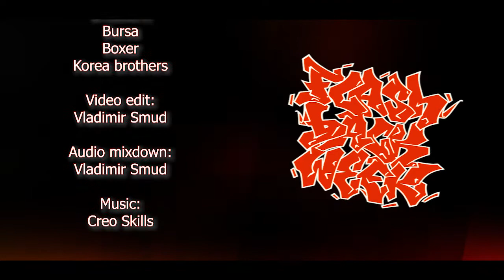FlashBack Week - Recognize at Circle Industry - Slovenia 2010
2010. godine u Ljubljani je održan kvalifikacijski battle za događaj Circle Industry u Austriji. Događaj je okupio veliki broj breakera sa Balkana koji su se okupili sa već tradicionalnim ciljem druženja i razmjene.

U našoj arhivi nalazi se jedan dio battleova sa tog eventa i složili smo kompilaciju ulaza od Recognize Crew-a a kroz vrijeme ćemo izbaciti i ostale kompilacije te kompletne battleove.

Breakers:
Bursa
Boxer
Korean Brothers (Ivan & Aleksandar)
Video edit:
Vladimir Smud

Audio mixdown:
Vladimir Smud

FreeStyleKingz TV - Hrvatski i Balkanski breaking (break dance) izvor

FreeStyle Kingz je Hrvatski break Crew sastavljen 1997. godine. FSK Crew bio je jedan od vodećih kolektiva u regiji Balkana, članovi kolektiva su aktivisti koji šire i razvijaju tu kulturu na tom području.
Od 2016 godine djelujemo kroz Udugu "OK"
Naši glavi projekti su

Ovo službeni je YouTube kanal Udruge "OK" sa velikom kolekcijom breaking i Hip Hop video produkcije sa materijalom od 1997. godine pa sve do danas.